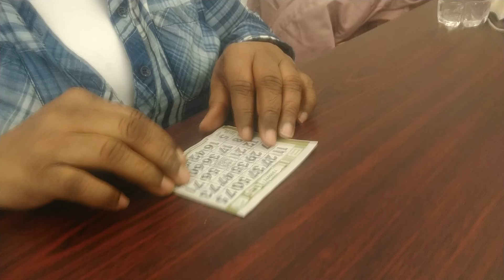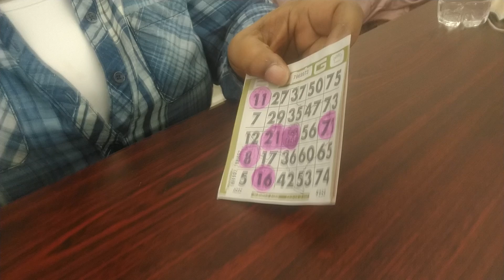live: bingo I love bingo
watch me play bingo